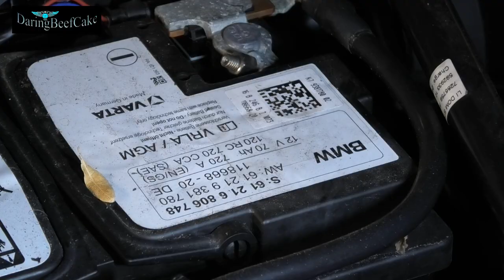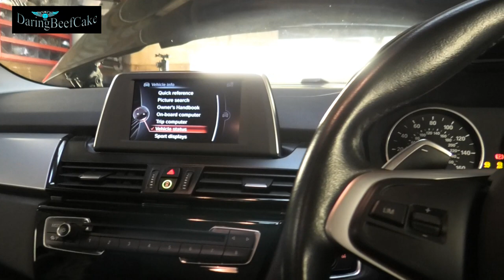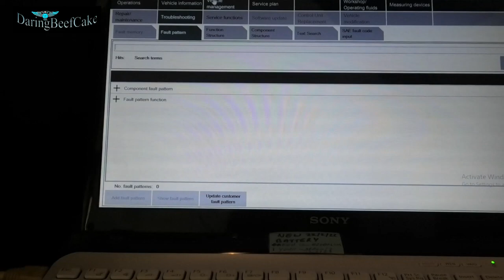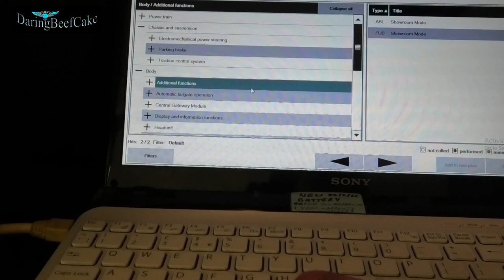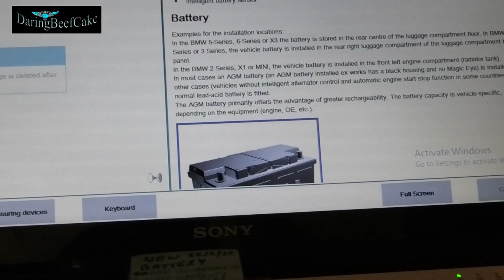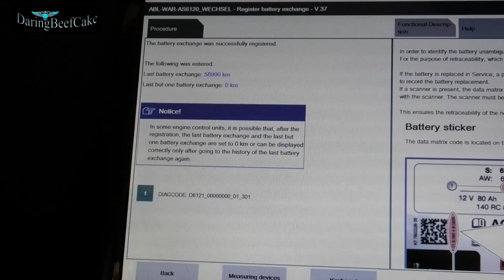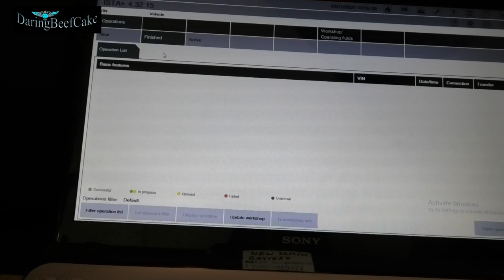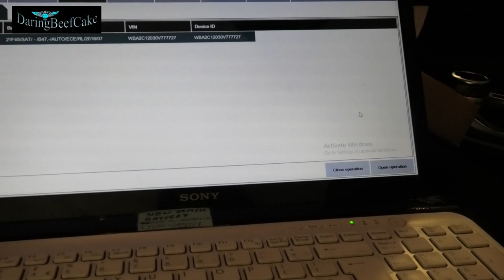BMW F45 series 2 main Battery removal and replacement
In this video I have this BMW series 2 F45 series 2 and I will be changing the Battery in it, this particular task as in other BMW requires that the new battery gets registered to the car.
Software is required in order to carry out this procedure.